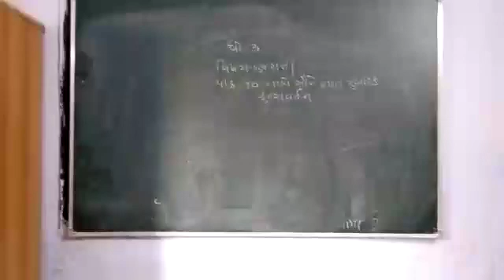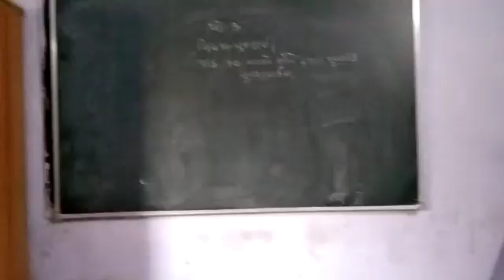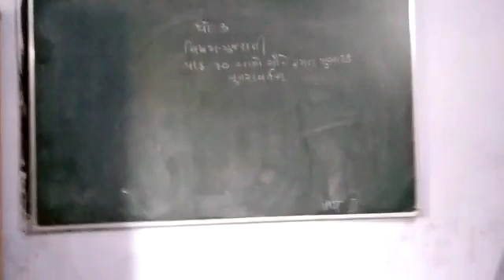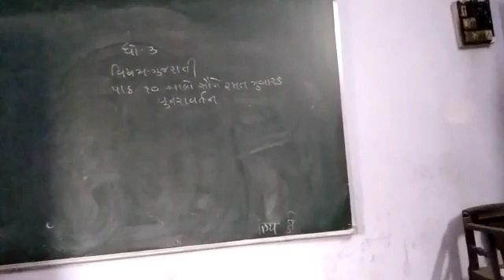5 April 2021(2)